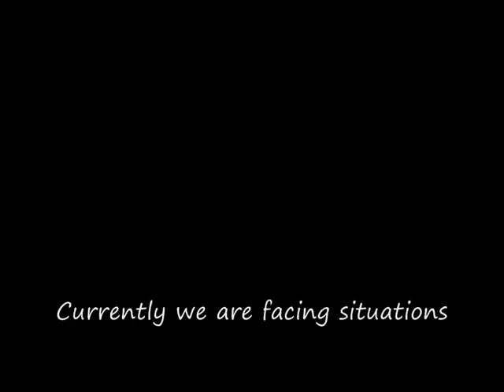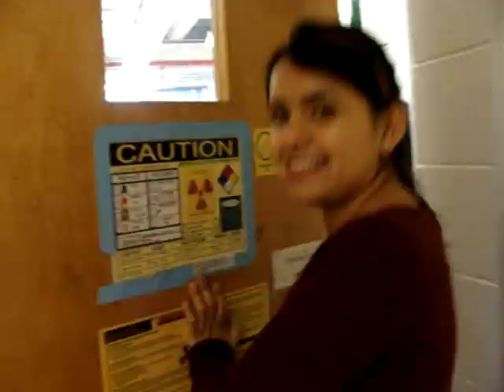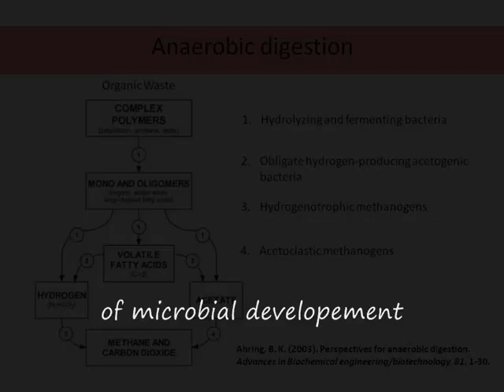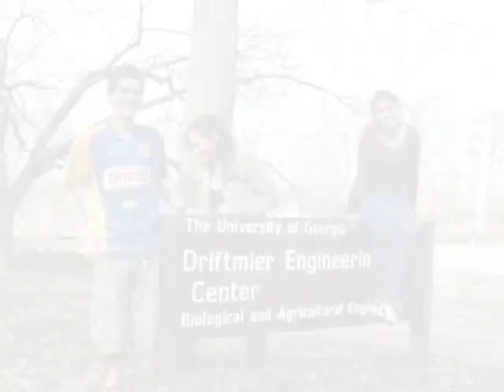Anaerobic digestion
A video with some information about projects in anaerobic digestion